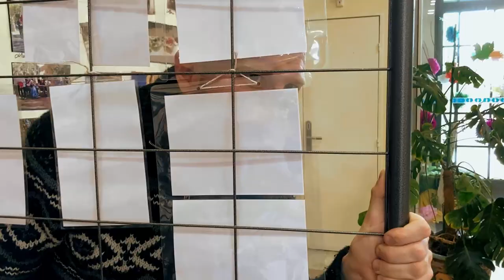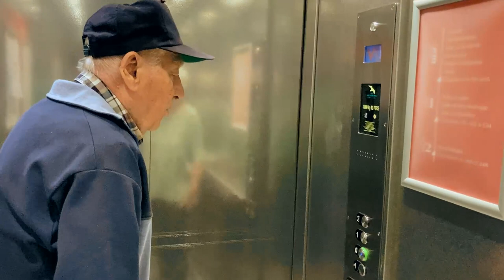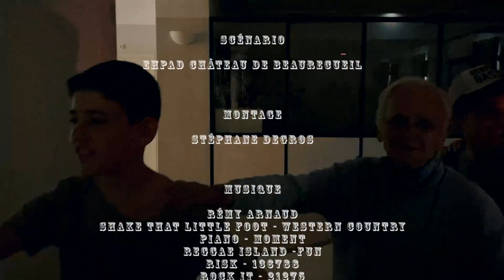CARAPATE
Un Pocket-Film intergénérationnel réalisé par l’EHPAD Château de Beaurecueil & le collège Notre Dame de la Major à Marseille

EHPAD Château de Beaurecueil :
Mr. Savoie Maurice
Mr. Ruggeri François
Mr. Bernardi Gilbert
Mr. Girardet Georges
Mme. Gaubert Cécile
Mme. Giroud Suzanne
Mr. Amic Yvette
Mr. Tremblay Gilbert
Mme. Nicolas Mireille
Mr. Dossetto Pierre
Mm.e Girardet Hélène
Marie Poissonneau (animatrice)
Thomas Garofalo (psychologue)
Grégory Ancelin (technicien)

Collège Notre Dame de la Major (les élèves de 5ème A & B:)
ARTHAUD Hugo
BELABAL Noah
BENAICHA Chiraz
BENSELLA Ranim
BIGLIONE ARAUD Zia
BOUDBOUB Wassim
DINH Nathan
BRUXELLES Gael
FARIA DOS SANTOS Antonio
GRINNEISER Lucas
HASSEN Badra
LOUVERGNEAUX-BONELLO Samuel
MAGHNI Samy
MESSAOUDI Youcef
NGUYEN VAN Bryan
PERICH CHENE Charlie
REZGUI Wissel
SHATA Adam
VERSINI Adam
ABDELLI Lena
ALI CHERIF Louise
ASSALI Amine
BELCADI Nawfel
BENSMAIN Mohamed
BOUSSOUAR Djebril
CHANFI Imran
DJEMAI DOUMI Shérine
DROUOT Nora
DUMORTIER Oceana
FADLAOUI Chérine
FORTES LIMA Lara
HABASSI Baya
KANOUN Mélina
REMILI Arslan
SIGNORET Mathilde
TAMSEDDAK Djinane
TAZEMELT Céline
TO Amélie

Scénario : EHPAD Château de Beaurecueil

Montage : Stéphane Degros

Musique : Rémy Arnaud, Shake That Little Foot - Western Country, piano – moment, reggae island -fun, risk – 136788, rock it - 21275

Un projet soutenu par : - La conférence des financeurs, - Malakoff Humanis, - La Fondation des Petits Frères des Pauvres